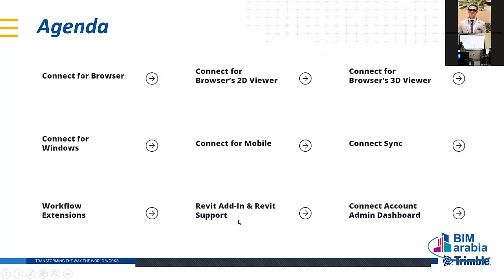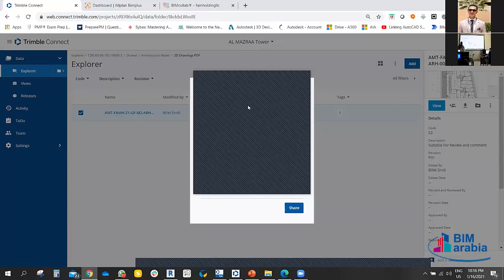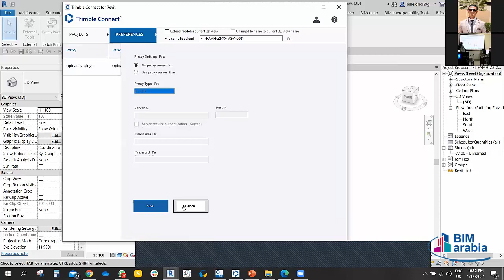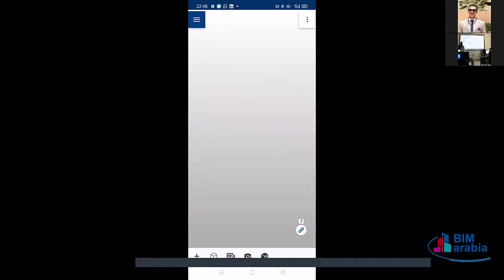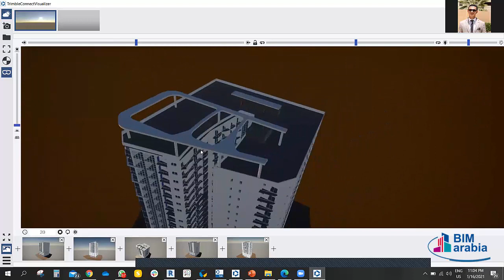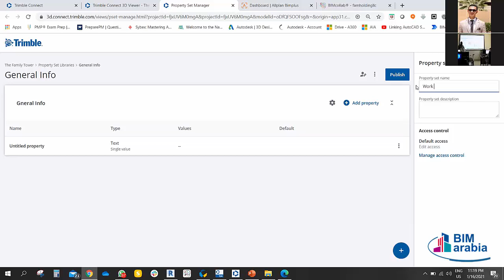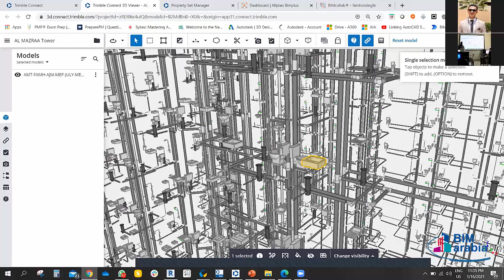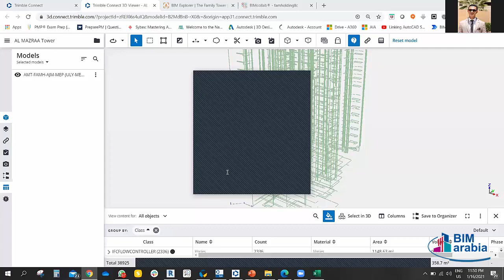Common Data Invironment lec 3